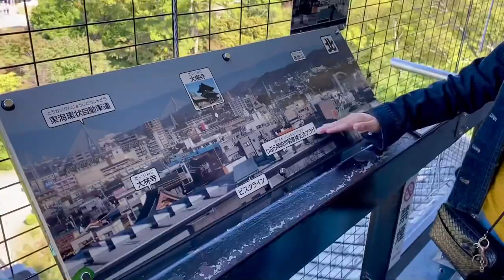Okazaki Castle In Aichi prefecture